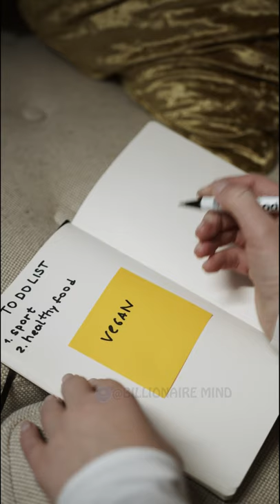3 Points from Think and grow rich book in Telugu